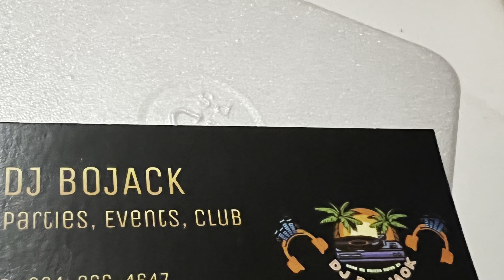GREAT NIECE KK. Sweet 16th Birthday PARTY